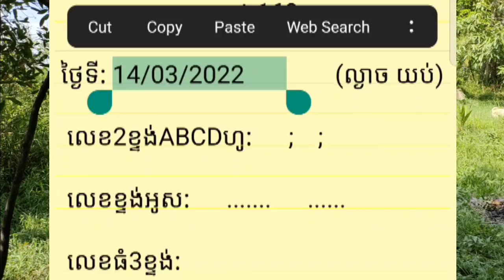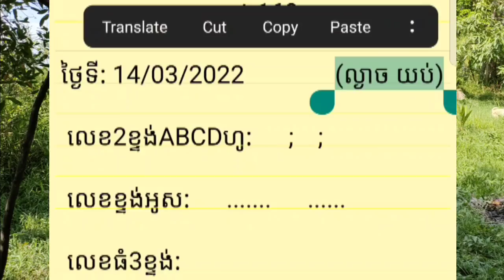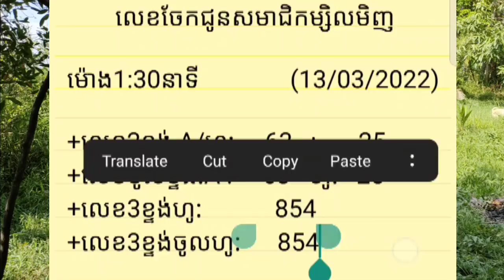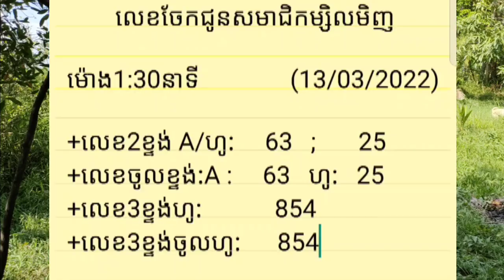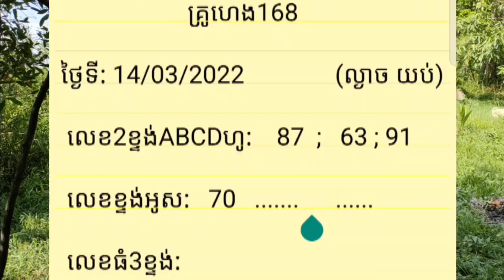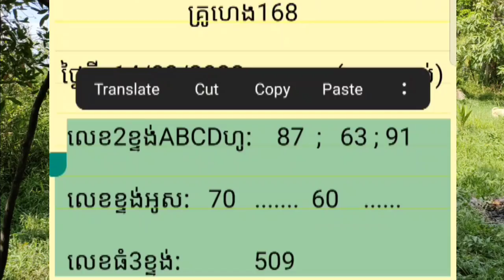review the math lesson of ingtegral